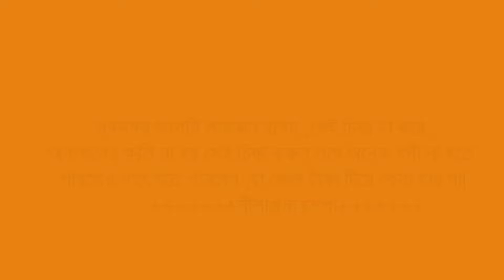খুব কম পুঁজি নিয়ে কাপড়ের ব্যবসা করুন আমার জীবনের কিছু অভিজ্ঞতা আপনাদের সাথে শেয়ার করলাম ।